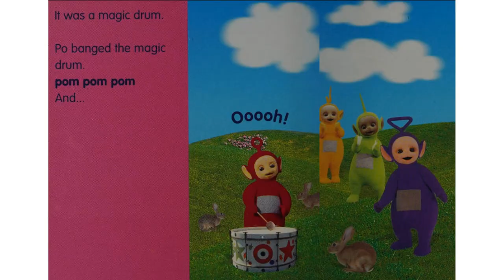Teletubbies - The Magic Drum (Early Years Reading)